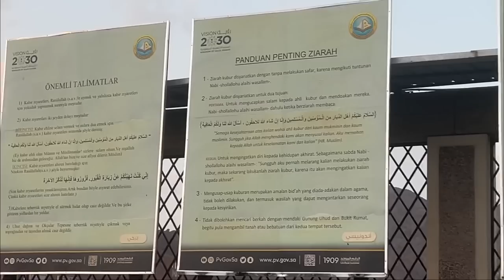Gazwa e uhad | complete waqiya 🇸🇦 / hinda / abusufyan / wehshi/iftikhar Ahmed Usmani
At the head of a 3,000-strong army, Abu Sufyan ibn Harb set forth toward Madinah to avenge the Meccans' defeat at Badr. They encamped on the pastures north of the city, hoping that the Muslims would come out to meet them.[20][21] According to the early Muslim historian Ibn Ishaq, a number of Meccan women are said to have accompanied Abu Sufyan's army to boost their morale, including Hind bint 'Utbah, Abu Sufyan's wife.[22]

A scout alerted Muhammad of the Meccan army's presence and numbers late on Thursday, 20 December 624. The next morning, a Muslim council-of-war convened, and there was a dispute over how to best repel the Meccans. Muhammad and many of the wise senior figures suggested that it would be safer to fight within Medina and take advantage of its heavily fortified strongholds. Younger Muslims argued that the Meccans were destroying their crops and that huddling in the strongholds would destroy Muslim prestige. Muhammad eventually conceded to the wishes of the latter and readied the Muslim force for battle.

Muslim encampment at Uhud
Edit
A group of approximately 1,000 Muslim men set out northward from Madinah toward Mount Uhud late on Friday, 21 December 624. Early the next morning, they took a position on the lower slopes of the hill of Uhud. Shortly before the battle commenced, 'Abdallah ibn Ubayy, chief of the Khazraj, along with 300 other men, withdrew their support for Muhammad and returned to Medina, with reports suggesting Ibn Ubayy's discontent with the plan to march out from Medina to meet the Meccans. Ibn Ubayy and his followers would later receive censure in the Qur'an for this act.[23]

What ye suffered on the day the two armies met, was with the leave of Allah, in order that He might test the believers. And in order that He might test the Hypocrites also, these were told: "Come, fight in the way of Allah, or (at least) drive (The foe from your city)." They said: "Had we known how to fight, we should certainly have followed you." They were that day nearer to Disbelief than to Faith, saying with their mouths what was not in their hearts but Allah hath full knowledge of all they conceal. (They are) the ones that say, of their brethren slain, while they themselves sit (at ease): "If only they had listened to us they would not have been slain." Say: "Avert death from your own selves, if ye speak the truth."

— Qur'an, Surah 3 (Al Imran), Ayah 166–168[24]
The Muslim force, now numbering around 700 encamped on the slopes of Uhud, facing Madinah, with their back protected by the mountain. Before the battle, Muhammad had assigned 50 archers on a nearby rocky hill at the west side of the Muslim camp. This was a strategic decision in order to shield the vulnerable flanks of the outnumbered Muslim army; the archers on the hill were to protect the left flank, while the right flank was to be protected by the Mount of Uhud situated on the east side of the Muslim camp. Protecting the flanks of the Muslim army meant that the Meccan army would not be able to turn around the Muslim camp, and thus the Muslim army wouldn't be surrounded or encircled by the Meccan cavalry, keeping in mind that the Meccan cavalry outnumbered the Muslim cavalry with 50-to-1. Muhammad ordered the Muslim archers to not leave their positions on the hill unless ordered to do so by him, making it clear by uttering these words to the archers,

"If you see us prevail and start to take spoils, do not come to assist us. And if you see us get vanquished and birds eat from our heads, do not come to assist us